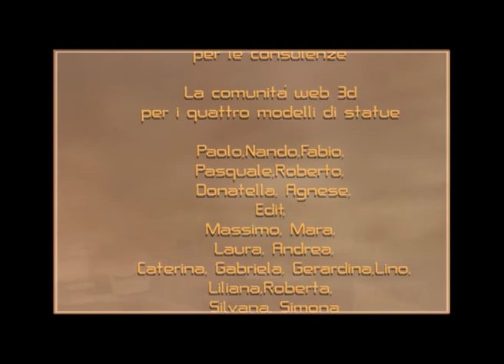Stabat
Stabat di Luciano De Fraia

Viaggio della coscienza attraverso traccie di esistenze illuminate. Il corto è dedicato alla memoria di Rachel Corrie, pacifista uccisa durante un azione in Medio Oriente. A lei allude la figura di luce che, nel finale, si libera dal corpo unendosi agli angeli.
Ed è dedicato inoltre a tutti coloro che lottano per la Pace e per la Verità.
Regia Luciano De Fraia
3D graphic Luciano De Fraia
Music  Christof Unterberger
Eng. :
Journey of consciousness through traces of enlightened existences. The short is dedicated to the memory of Rachel Corrie, a pacifist killed during an action in the Middle East. She is the figure of light that, in the end, is free from the body by joining the angels.
And it is also dedicated to all those who fight for Peace and for Truth.

Awards:
Stabat  - 2005 -

Vincitore/Winner:
Columbine Award Musical Video Moondance International Film Festival (Los Angeles,USA),
Columbine Award Film Score Moondance International Film Festival 2006 (Los Angeles,USA),
Best Animation Fargo Fantasy Film Festival, (AZ,USA),
Best Music Score Dervio Film Festival,
Audience Award Corto Fiction (Chianciano Terme,Italy)